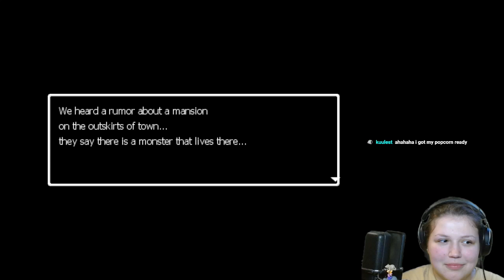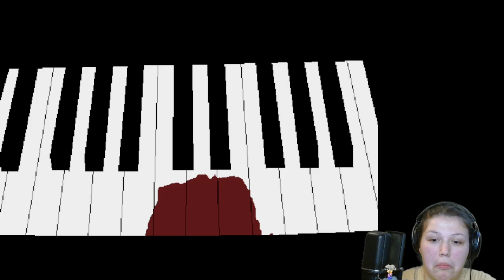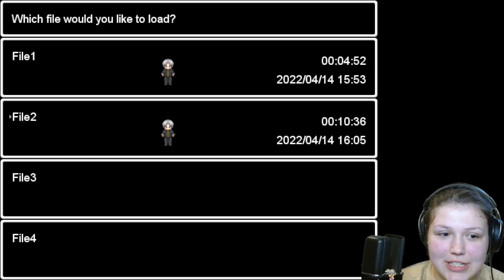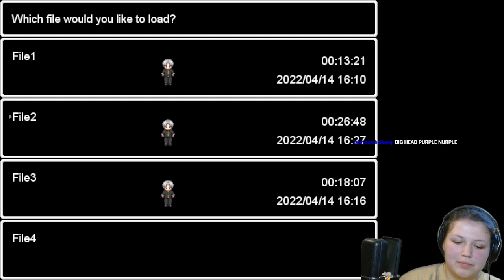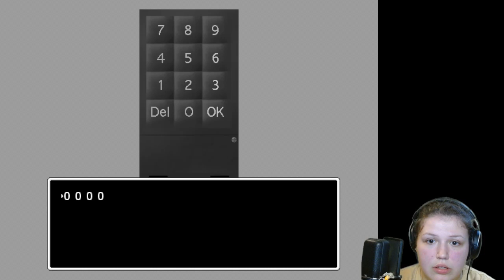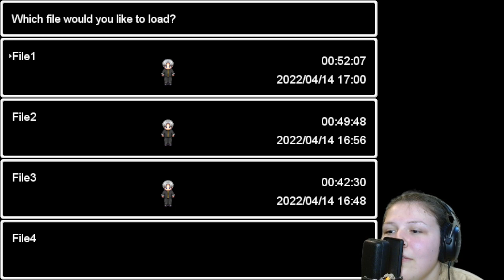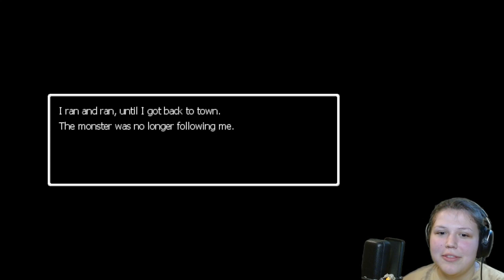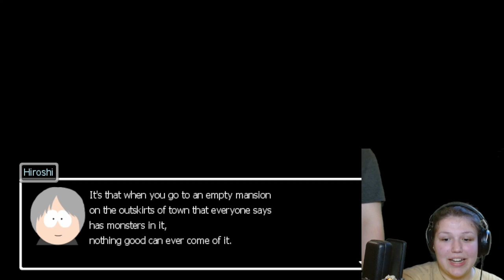4/14/22 Full Stream